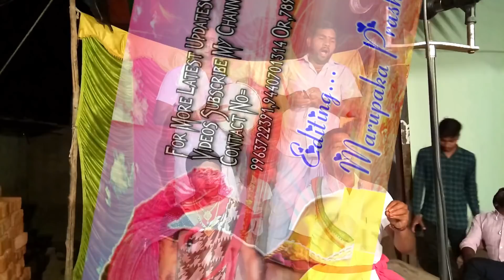Shiva Lela Oggukatha Part 5 ||Oggukatha Shankar, Telangana Oggu Kathalu ||9963722391,7893830716